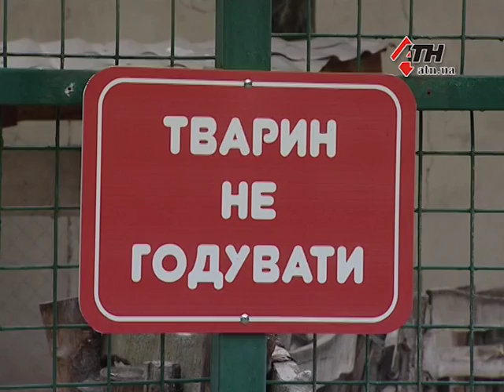30 новых питомцев из Риги уже осваивают свой новый дом. - 27.10.2017